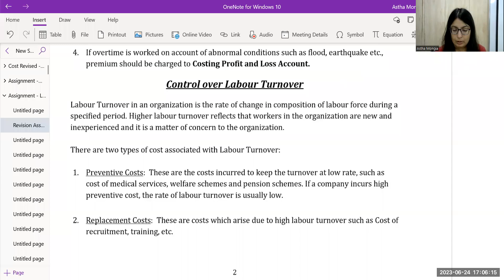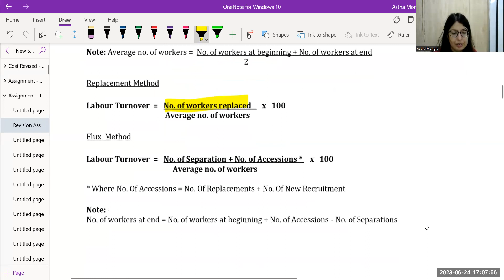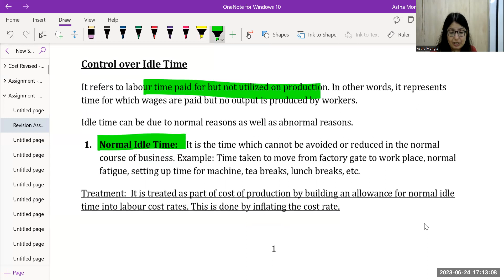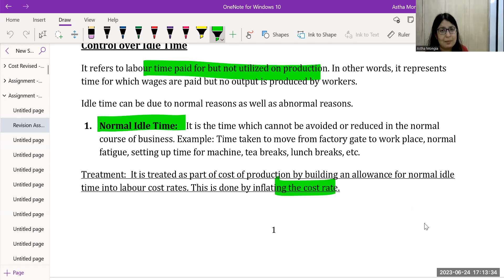Labour Concept Revision